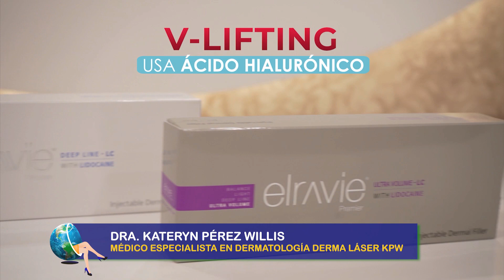Luce un rostro de infarto gracias al Perfilamiento Facial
Hace un tiempo el rostro de la actriz Amber Heard fue considerado el más perfecto del mundo esto se hizo mediante  técnicas de face mapping que miden la proporción en la cara. Uno de los puntos que más resalta en ella es su rostro en V. Si a usted le interesa perfilar su rostro como Amber ya existe un procedimiento sencillo e interesante. Le contamos de que se trata el perfilamiento facial.